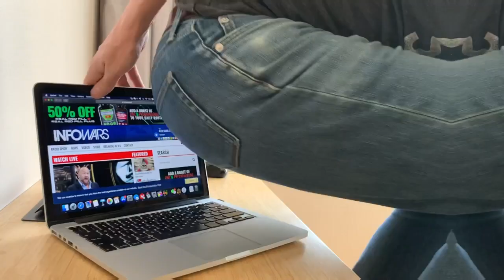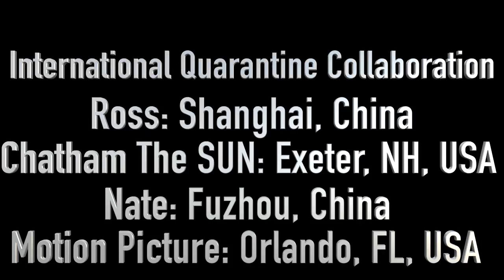Stay the Fuck Home - A Quarantine Jam!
Stay the Fuck home - Hilarious Hip Hop. The best coronavirus PSA you'll see this year.

This song was born out of a Shanghai quarantine, where Ross was starting his mandatory 14 day isolation upon entry to China. Actor and friend Nate Boyd was also in the first days of his Fuzhou quarantine, and a sanity-saving, cabin fever-fending collaboration with American friends, Chatham The SUN and Tommy "Motion Picture" Dulany, seemed like the best coping mechanism.  COVID-19 was just beginning to hit USA hard, and this seemed like a good time for a PSA and remind people to self-quarantine. It's funny, it's catchy, and it's a damn good message. Please Stay The Fuck Home.

Nate Boyd: Words
Thomas "Motion Picture" Dulany: Beats